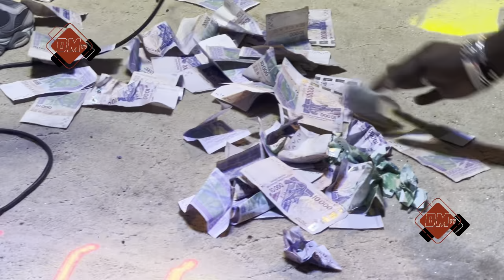Sidy Diop - Soirée Live au Bango avec Bouchet Ketchup....Five yeungouna